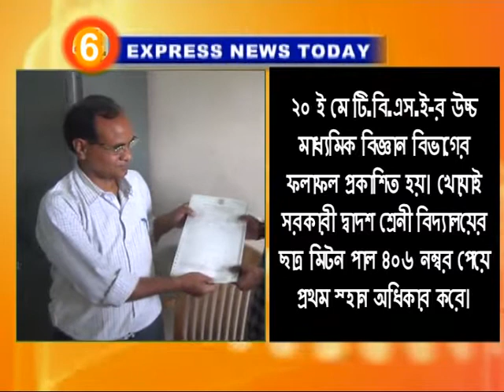Express News 20 05 17 part 3